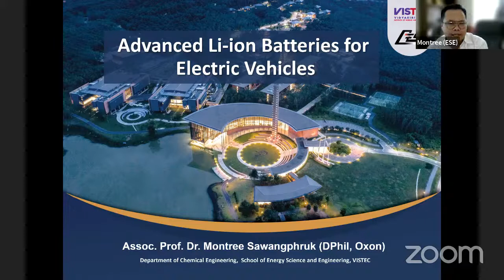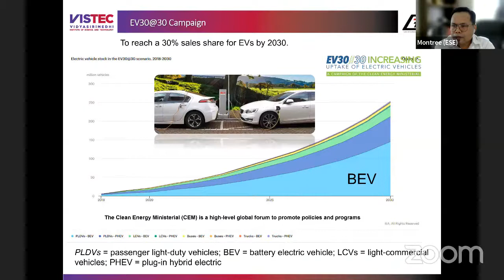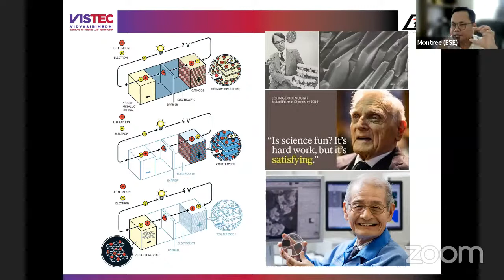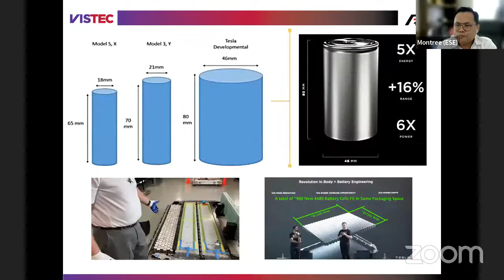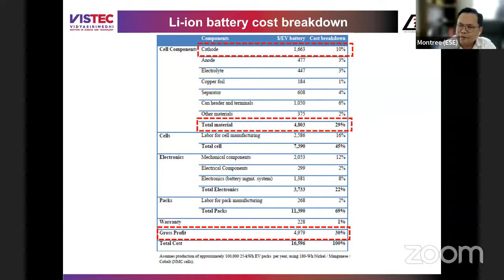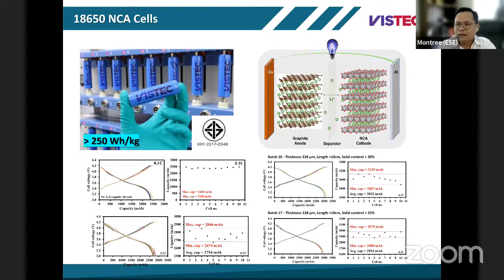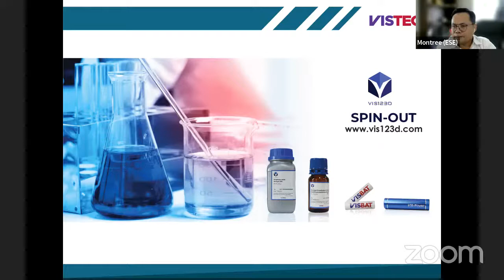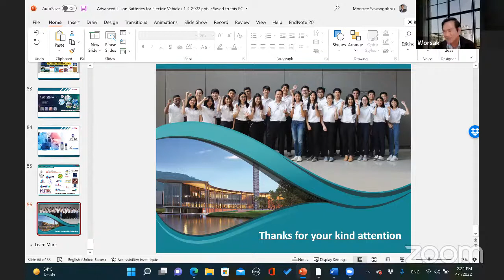Advanced Lithium-ion Batteries for Electric Vehicles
[Special Talk]

Seminar in Integrated Innovation: Advanced Lithium-ion Batteries for Electric Vehicles

By Assoc. Prof. Dr. Montree Sawangphruk
Acting Dean of School of Energy Science & Engineering (ESE), VISTEC